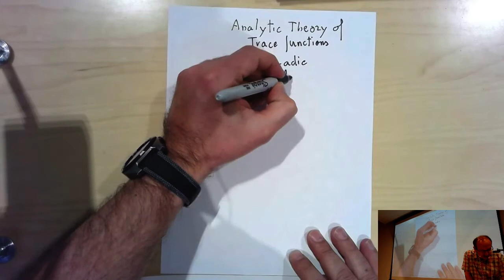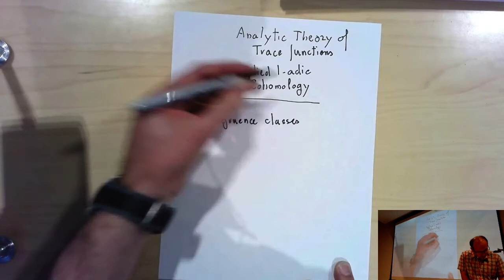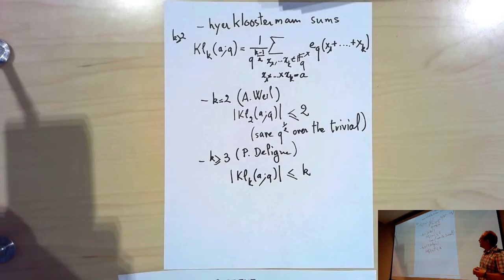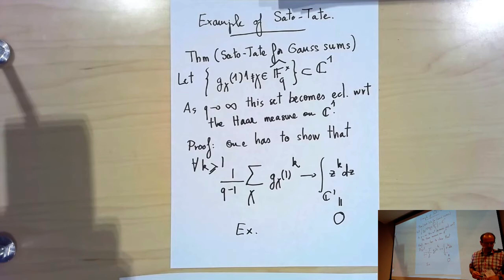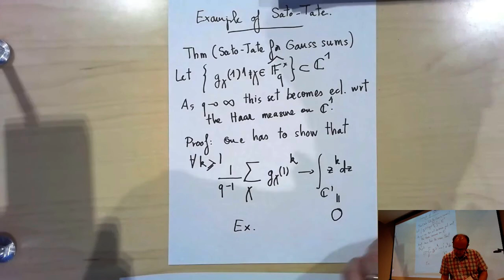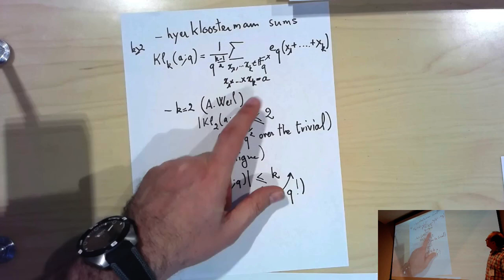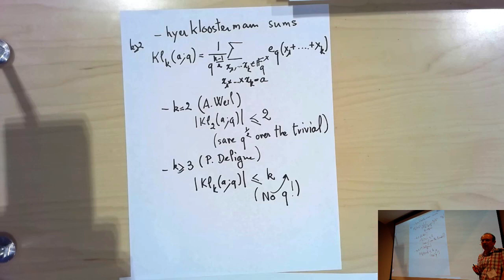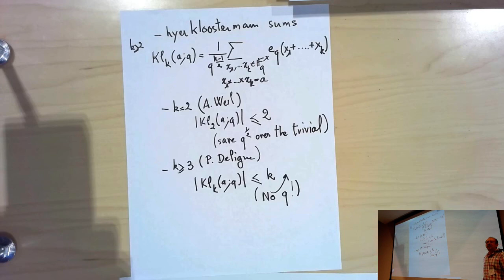Analytic number theory for Frobenius trace functions (Philippe Michel) 1-5